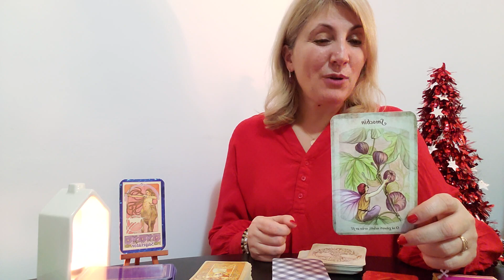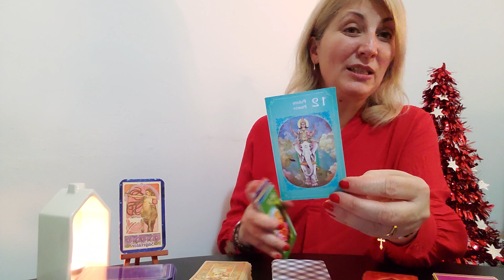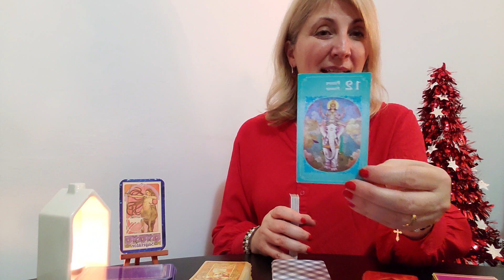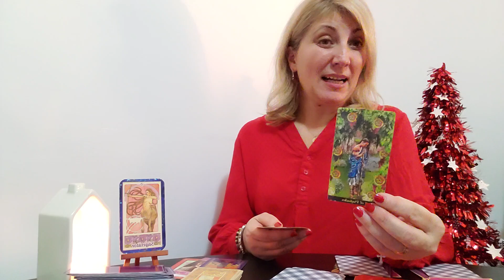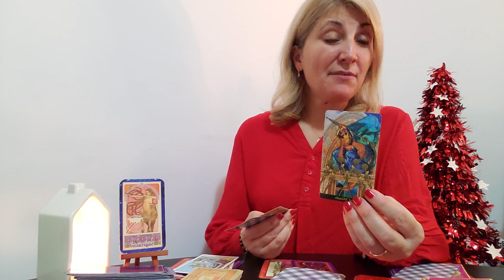♐️ZODIA ❤️SAGETATOR IN 🍀LUNA 🍀IANUARIE 🥳2024🎉